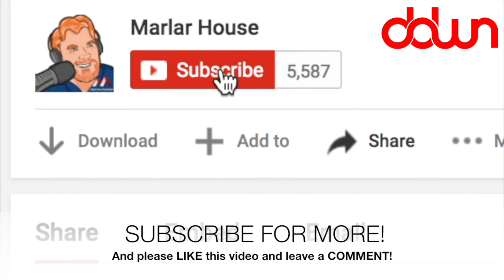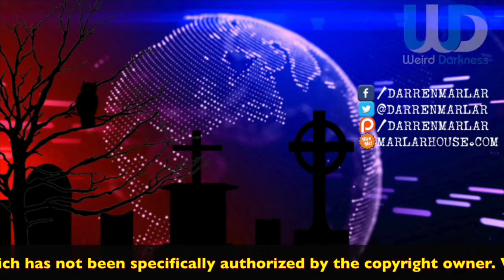Has your dog been lying to you? And 11 more strange news stories! * Daily Dose of Weird News!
Giant popcorn ball stolen – then returned! * Pet cobra on the loose! * Dogs are lying to you! * Exploding headphones! * High-speed chase with sweeper truck! * Naked man rescued from inside wall! * And MORE in this DAILY DOSE OF WEIRD NEWS!